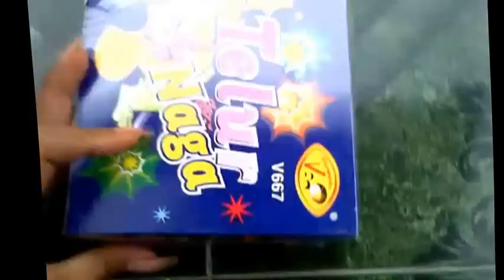Fireworks: Telur Naga (Dragon Eggs)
Toys Product V-88 Firework (V667)